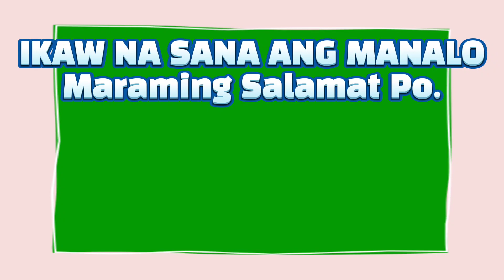5PM Lotto Result Today (Friday) Jan 22, 2021